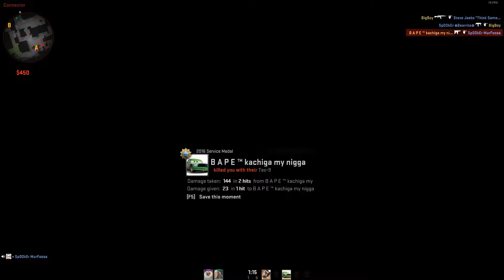roblox, Lag, and famas clutch